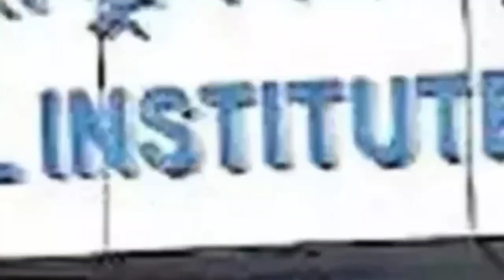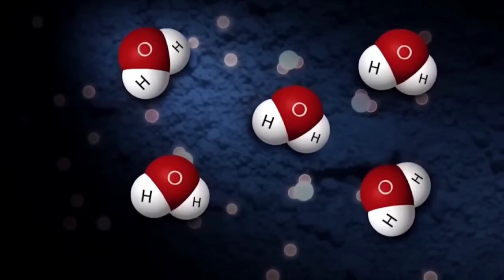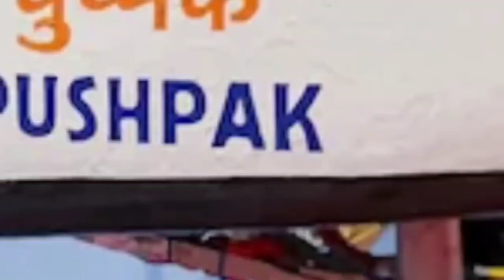Chandrayaan 3 को लेकर आई एक और खुशखबरी, हो गया बड़ा ऐलान || ISRO || Moon || Space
Chandrayaan 4 :- चंद्रयान 4...चांद पर अब क्या चमत्कार करने वाला है भारत? || ISRO || Moon || Space

भारतीय अंतरिक्ष अनुसंधान संगठन (ISRO) की ओर से चंद्रयान-3 को लेकर एक और बड़ी सफलता की घोषणा की गई है, जो पूरे देश के लिए गर्व का विषय है। चंद्रयान-3 मिशन भारत के चंद्र मिशन की एक महत्वपूर्ण कड़ी है, जिसका उद्देश्य चंद्रमा की सतह पर सफलतापूर्वक लैंडिंग करना और महत्वपूर्ण वैज्ञानिक आंकड़ों को जुटाना है। इस महत्वपूर्ण मिशन से जुड़ी हर खबर और विकास देशवासियों के लिए उत्साहजनक होती है और इसी कड़ी में एक और बड़ी खुशखबरी सामने आई है।

ISRO के इस ऐतिहासिक मिशन से जुड़ी ताज़ा खबर ने भारतीय अंतरिक्ष कार्यक्रम को नई ऊँचाइयों पर पहुँचा दिया है। चंद्रयान-3 मिशन की सफलता को लेकर ISRO ने एक और महत्वपूर्ण घोषणा की है, जिसने इस मिशन की प्रगति और सफलता के प्रति लोगों की उम्मीदों को और बढ़ा दिया है।

चंद्रयान-3, जो भारत का तीसरा चंद्र मिशन है, को पूरी दुनिया की नजरों के सामने लाने का उद्देश्य है। यह मिशन, चंद्रयान-2 की ही तर्ज पर विकसित किया गया है, जिसमें विक्रम लैंडर और प्रज्ञान रोवर का महत्वपूर्ण योगदान है। इस मिशन का मुख्य लक्ष्य चंद्रमा की सतह पर सुरक्षित और सटीक लैंडिंग करना है, ताकि वहां की सतह का अध्ययन किया जा सके और महत्वपूर्ण वैज्ञानिक आंकड़े जुटाए जा सकें।

इस ताजा घोषणा में ISRO ने चंद्रयान-3 की वर्तमान स्थिति और भविष्य की योजनाओं के बारे में विस्तार से बताया है। मिशन की तैयारी, प्रक्षेपण, और लैंडिंग की प्रक्रिया को लेकर सभी तकनीकी पहलुओं पर चर्चा की गई है, जिससे यह स्पष्ट हो गया है कि ISRO पूरी तरह से इस मिशन को सफल बनाने के लिए प्रतिबद्ध है।

इस वीडियो में, हम इस ऐलान के सभी महत्वपूर्ण पहलुओं पर बात करेंगे। चंद्रयान-3 के मिशन की रूपरेखा, इसके लक्ष्यों, और ISRO की इस नई घोषणा के महत्व को विस्तार से समझाया जाएगा। साथ ही, हम जानेंगे कि इस मिशन की सफलता से भारत के अंतरिक्ष कार्यक्रम को कैसे नई दिशा मिलेगी और यह विश्व के अन्य देशों के साथ अंतरिक्ष अन्वेषण में भारत की भूमिका को कैसे मजबूत करेगा।

अगर आप अंतरिक्ष विज्ञान में रुचि रखते हैं और ISRO के इस अद्भुत मिशन के बारे में अधिक जानना चाहते हैं, तो इस वीडियो को अंत तक देखें। यहाँ आपको चंद्रयान-3 से जुड़ी सभी नवीनतम जानकारियाँ और अपडेट्स मिलेंगी। साथ ही, हम ISRO की इस सफलता पर गर्व करते हुए इस मिशन के पीछे की विज्ञान और तकनीकी जटिलताओं को भी समझने की कोशिश करेंगे।

चंद्रयान-3 की इस रोमांचक यात्रा में हमारे साथ बने रहें और जानिए कि कैसे भारत का यह मिशन चंद्रमा की सतह पर नई खोजों का इतिहास रचने वाला है।